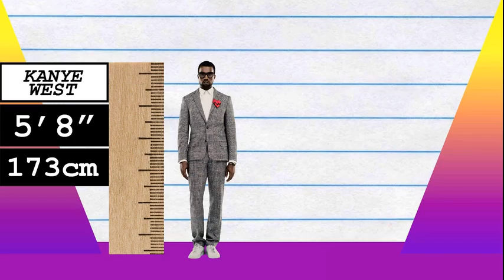How Much Taller? - Kanye West vs Fearne Cotton!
We compare Kanye West and Fearne Cotton in height, visually and with data, and reveal just how much the difference is between the rapper and TV presenter!